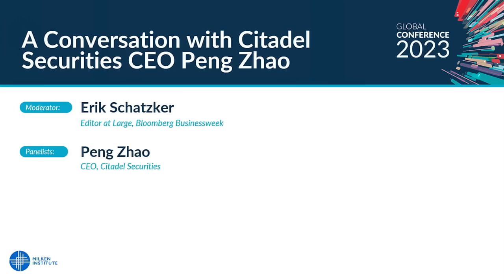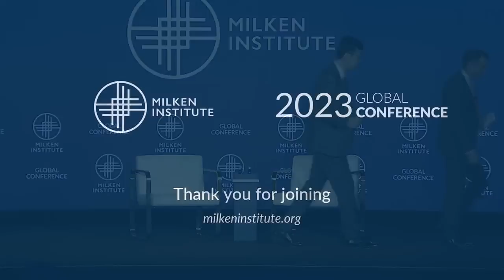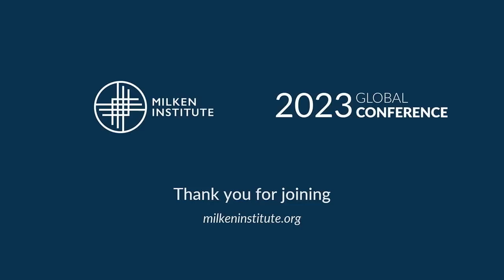A Conversation with Citadel Securities CEO Peng Zhao (Full Interview)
Beverly Hilton - Beverly Hills Ballroom

Peng Zhao at the Milken Institute’s 26th Annual Global Conference

Peng Zhao, chief executive officer at Citadel Securities, says he is “optimistic with the current AI revolution” and sees automation and artificial intelligence freeing worker for innovative pursuits.

Peng Zhao, sits down with Bloomberg’s Erik Schatzker at the Milken Institute Global Conference in Beverly Hills, California, to talk about his personal story, the future of markets and technology in business.